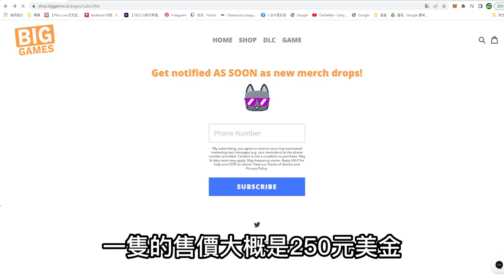Roblox【寵物模擬器X🐾】人生第一隻『泰坦』🔥阿神老婆老頭都來搶劫解圖鑑拉o(≧口≦)o✨│Pet Simulator X！